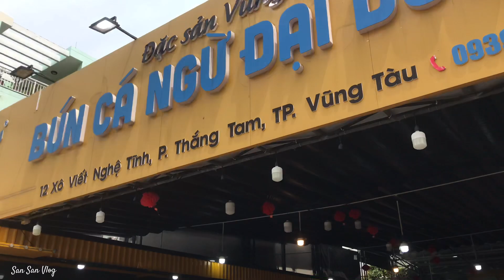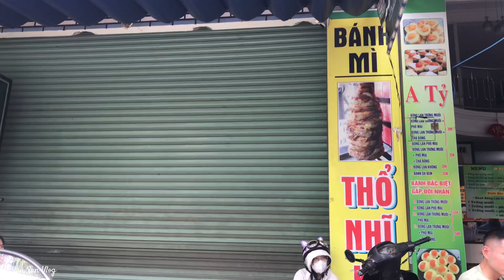Khám Phá Vũng Tàu - Thưởng Thức Lẩu Mực Nấu Chao Quá Ngon Quá Rẻ!!! - Phần 2